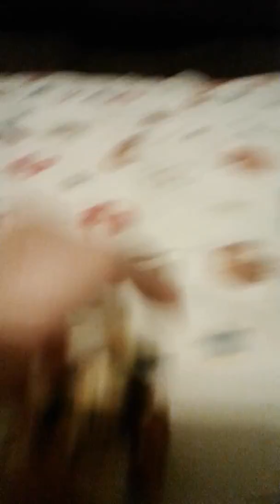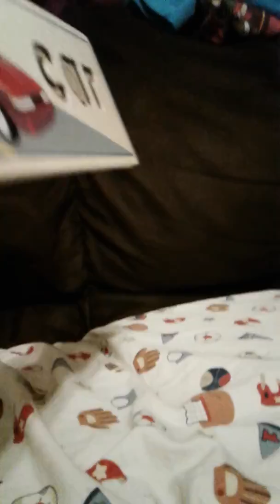Part 1]SpongeTale 4